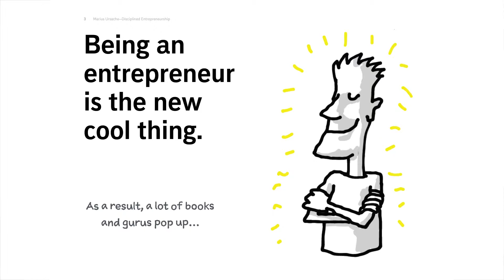Marius Ursache, Disciplined Entrepreneurship part 2, Being an entrepreneur is the new cool thing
How is the role of entrepreneur and entrepreneurship is changing? Listen to what Marius Ursache says about lean startup methodology, dealing with uncertainty, determination and innovation.

The MIT Enterprise Forum (MITEF) Startup Competition is a technology accelerator organized by local chapters of MITEF.